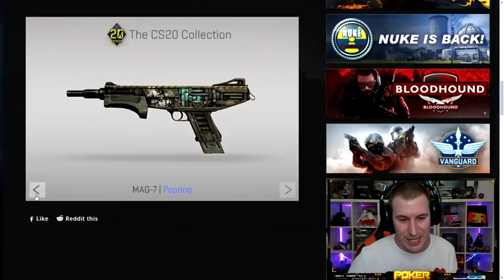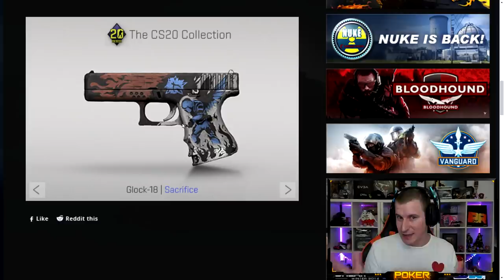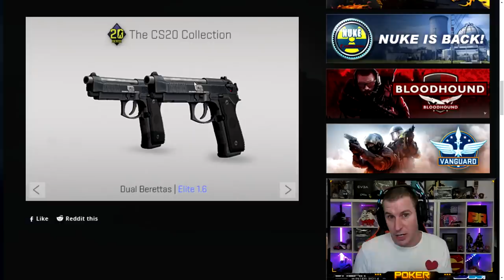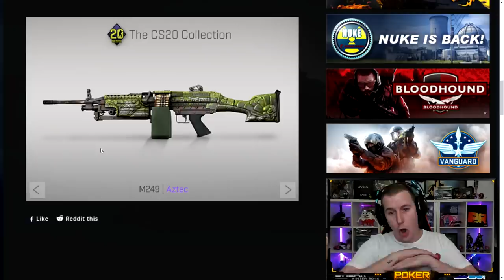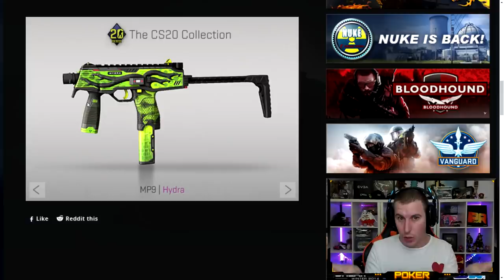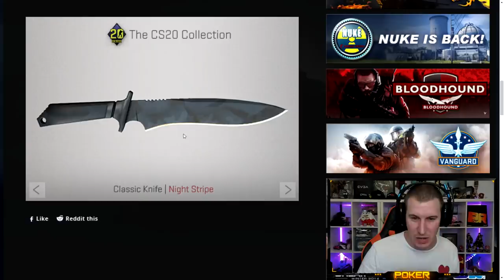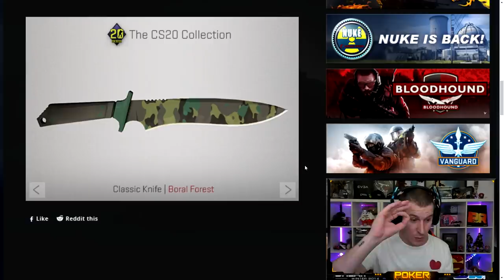NUEVA COLECCIÓN CS20 YA DISPONIBLE